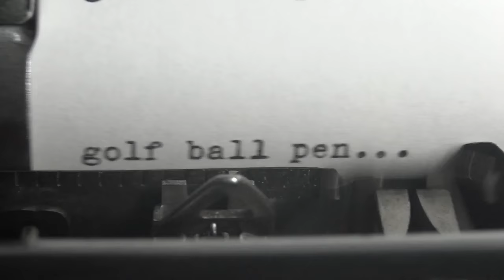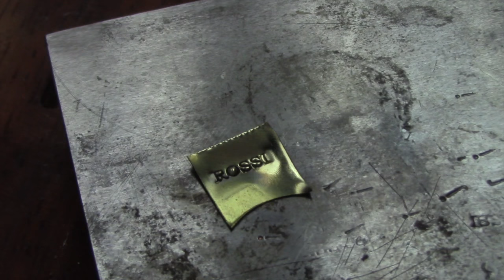Golf ball pen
This is a video on the making of a golf ball pen.